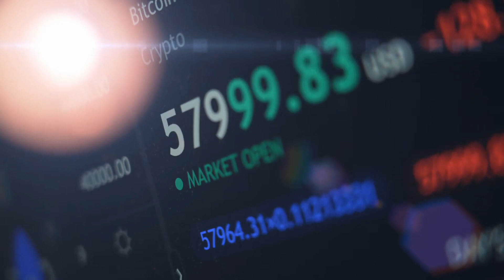Sử Thượng Tối Cường Phụ Trợ: Giúp Người Liền Trở Nên Mạnh Mẽ Audio Trọn Bộ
Truyện: SỬ THƯỢNG TỐI CƯỜNG PHỤ TRỢ: GIÚP NGƯỜI LIỀN TRỞ NÊN MẠNH MẼ Tập 1
Tác giả: Vô Vấn Tâm An
Thể loại: Huyền Huyễn, Giảo Hoạt, Đông Phương Huyền Huyễn, Hệ Thống, Góc Nhìn Nam